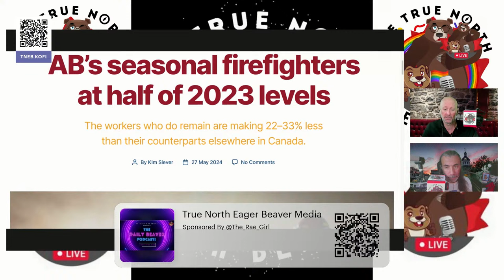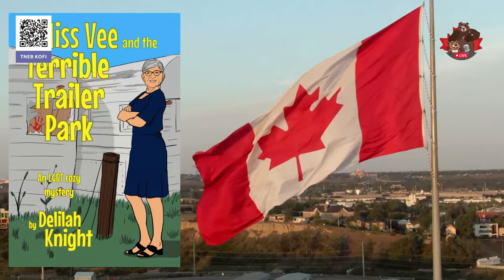Minus Six -- The Daily Beaver Morning Show!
Well, Mr. Grizzly's vacation is over. Back to the meat grinder... Alas... Someday, this to shall pass. ;)

Any sporting news I missed this weekend... Oh, right...

The RedBlacks won Friday evening, extending their win record to 5 & are undefeated at home this season, first time since 1978 IIRC.

The Olympics are well underway, and This Grizzly is watching as much as is possible! Canadian WNT in Soccer (Football) won their 2nd match, which now has them at 0 points as they were penalized 6 points by FIFA for, well, cheating. I hope they can win the next match and possibly advance, however, my thoughts on their punishment; too light. They should be either disqualified & sent home. That's just one Bear's opinion.

Episode 435 Mon July 29. 2024, Here, We, GOOOOOOOOOOOOOOooooooooooo...

On Episode 435 of our show, we explore FIFA imposing a very strange and extremely onerous sanction on The Canadian Women's Olympic soccer team and why it might have been the cowardly way out. Canada Soccer is a mess.

Also, we talk about:

* The FIFA Ruling
* Making an Example of Canada Again
* Canada Defeats France
* Dronegate Continued
* They **Are** Good
* A 400m Freestyle for the Ages
* Eleanor Harvey Makes Fencing History
* Olympics Update
* Tracy Foran: Unstable
* Danielle Smith's Olympic Flip Flop on Emergency Payments
* Jasper (?) Strong

If you live in New Brunswick, Saskatchewan, or British Columbia; in Lasalle–Ville Émard–Verdun or Elmwood–Transcona; or Ward 15 in Toronto, why not look into what you can do to help with the upcoming elections and by-elections by either supporting a candidate or working at a polling station?

As the Paralympic Games are fast approaching, why not support Canada's Wheelchair Basketball program by purchasing one of these snazzy t-shirts for just $35.